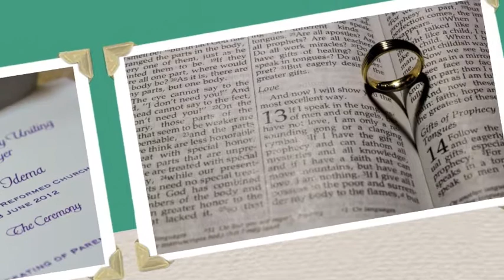Mr. & Mrs. Idema Shoot Video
These are images of the Wedding I did, some funny and some more serious, it is for entertainment only and not to be distributed what so ever.